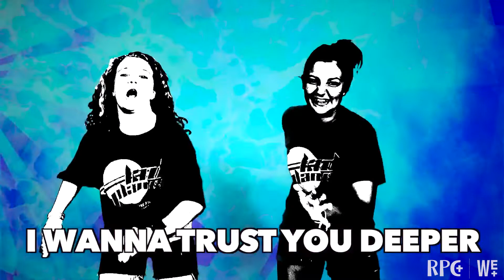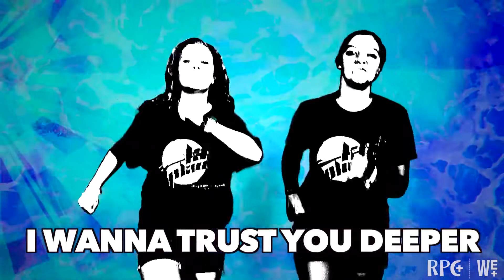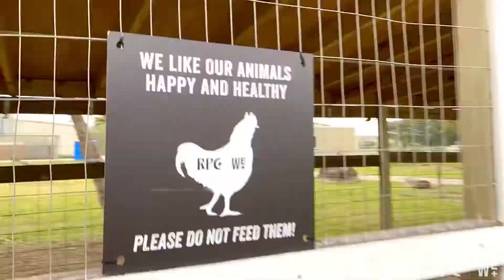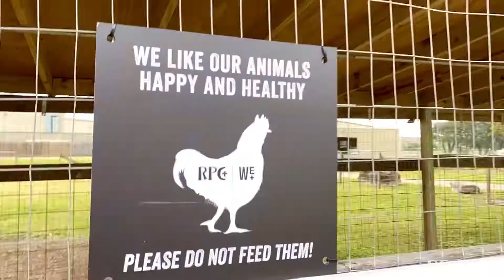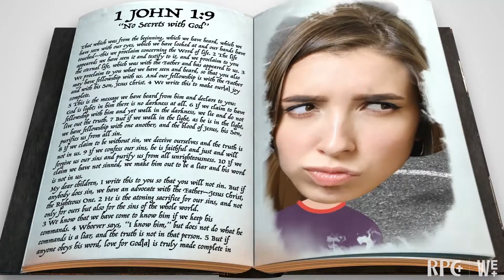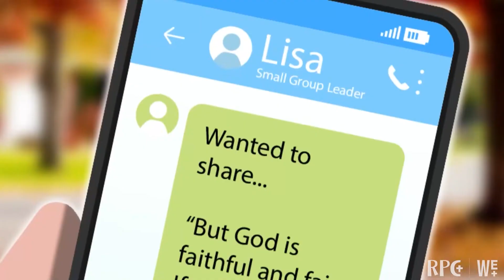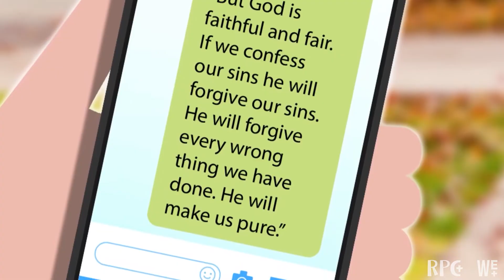Elementary & iFit Adults - October 11th, 2020